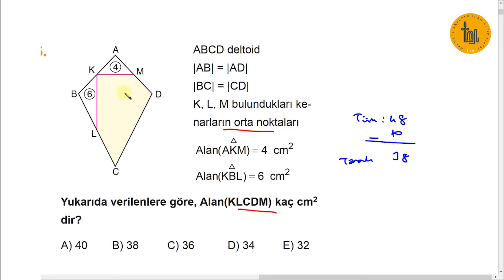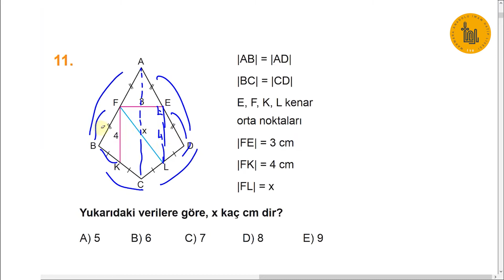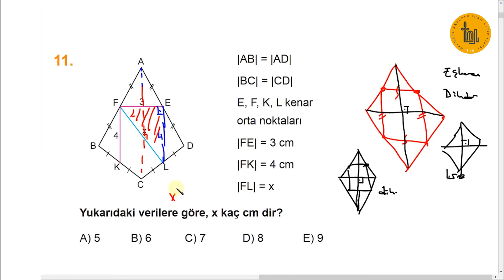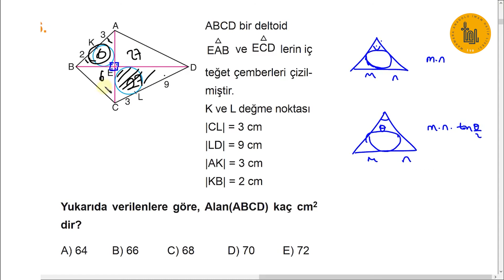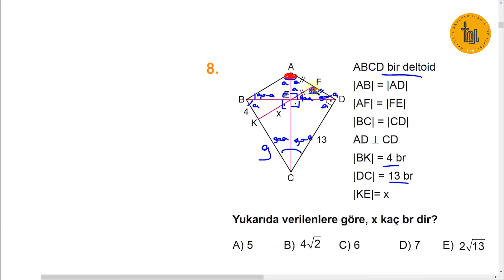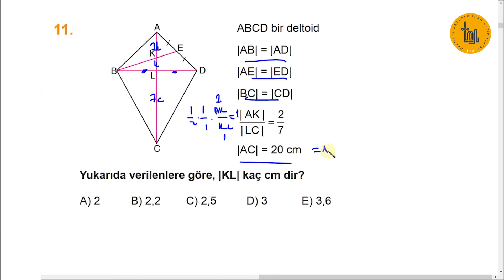10.Sınıf-Matematik Deltoid Soru Çözümü (Turan Yolcu)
Marmara Anadolu İmam Hatip Lisesi'nin Uzaktan Eğitim Videoları
10.Sınıf-Matematik
Deltoid / Soru Çözümü